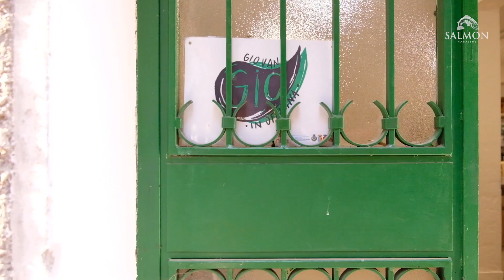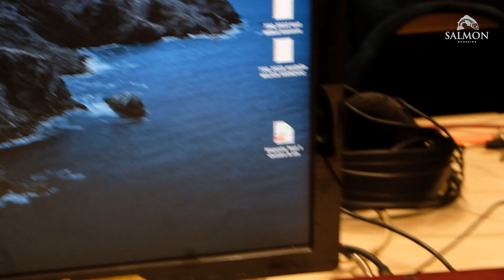Arcipelago Sociale - Una giornata con spazio aperto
Nel nostro viaggio lungo le isole di Arcipelago Sociale siamo approdati a Spazio Aperto Società Cooperativa Sociale Onlus.
Le attività che fsvolgono sono moltissime e noi siamo rimasti affascinati dal progetto G.I.O. Giovani in Officina, che propone ai ragazzi del territorio laboratori di falegnameria, ceramica, graffiti, costruzione di terrari e non vi è limite alle possibilità, se non la fantasia. Uno dei luoghi simbolo è la Multiofficina dove tutto può succedere e vi facciamo scoprire i laboratori che abbiamo seguito: produzione musicale e radio.

Produzione: Salmon Magazine
Regia e montaggio: Sofia Gandini
Servizio: Ilaria Corsato
Direzione grafica: Andrei Strajescu
Realizzato in collaborazione con @Sol.Co e con il sostegno di @Fondazione Cariverona